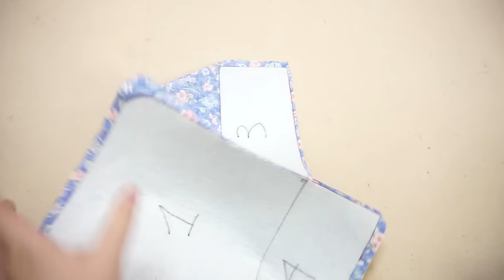Unbelievable Hack 💟 Sew a Multi-Compartment Card Wallet in Minutes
* Hello! I'm Misaki, I make videos sharing creative ideas, sewing tutorials, and free patterns. Have a lovely day! ❤️
👉 If anyone considers supporting me financially I would greatly appreciate it :

* Materials:
Material: 100% cotton fabric
Interfacing: Polyester White pressed cotton Sheet
Interfacing: Mid-weight interfacing ( Pellon SF-101)
Interfacing: Fusible fleece (thickness 1mm)
Interfacing: linning paper, people often use this paper to sewing neck collar
Zipper R5
4 cm wide bias tape
Wide Polyester Webbing width 2,5cm
Sewing machine: JUKI 9800-D3 industrial speed
Sewing machine needles No.18
Sewing machine presser foot: 2 mm and 5 mm